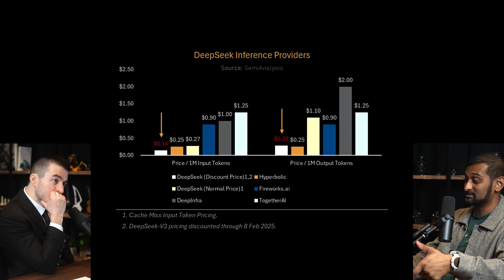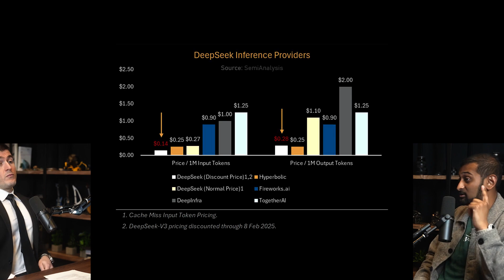Why DeepSeek R1 is so cheap to run | Lex Fridman Podcast